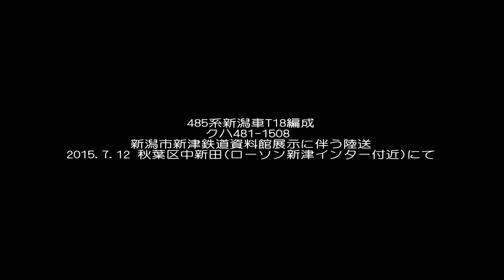485系新潟車T18編成 クハ481-1508 新潟市新津鉄道資料館展示に伴う陸送(秋葉区中新田)@2015.7.12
12日未明、新潟市新津鉄道資料館展示への展示が決まった、新潟車両センター所属の485系T18編成のクハ481 1508の陸送が新津運輸区から新潟市新津鉄道資料館展示まで行われました。